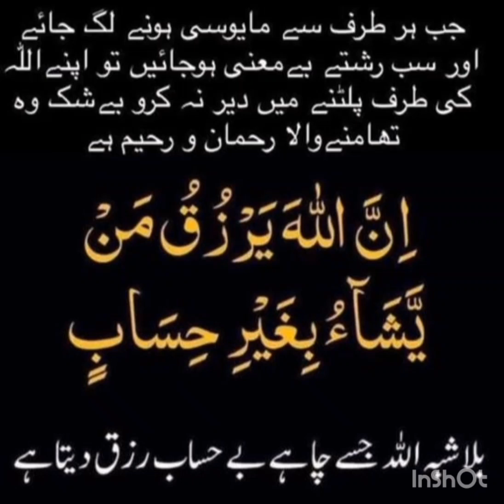Allah hi Raziq he beshak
jab rizk ki tangi aa jae to Allah ki taraf rajooh kren